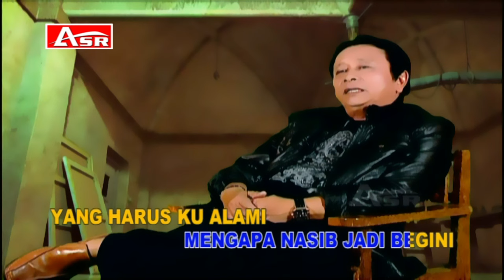MANSYUR S - SENDIRI ( Official Video Musik ) HD